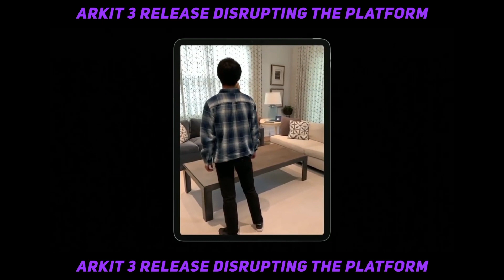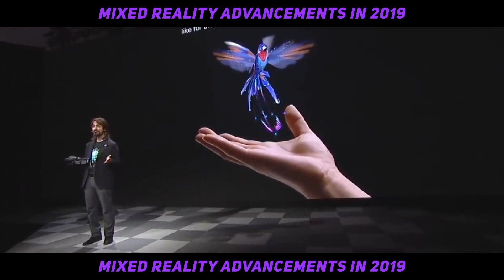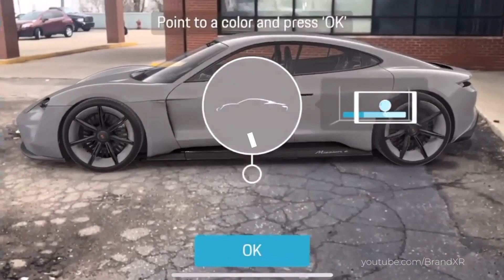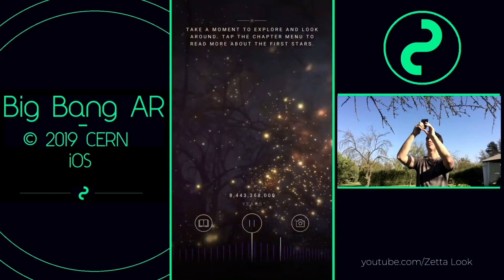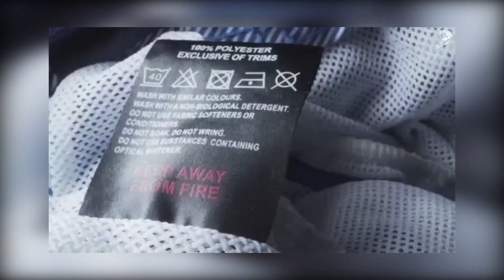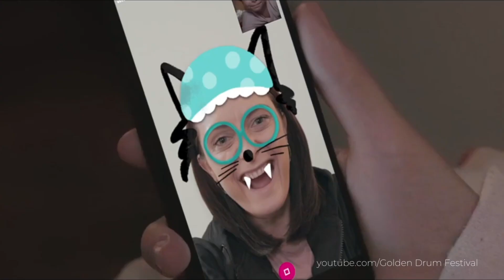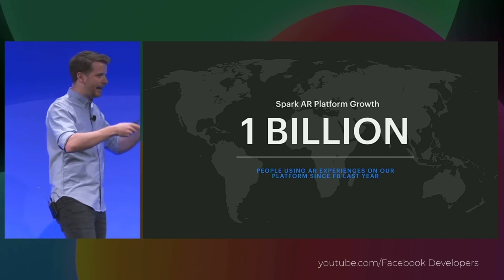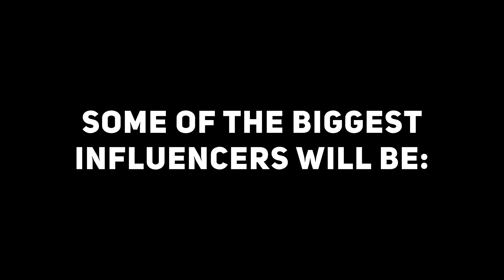Best AR/VR Business Cases in 2019 and what to expect from 2020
If you were looking for the main highlights on how AR/VR shaped as an industry and featured business cases that emerged during the last year - you have found the right video. We have reviewed different developments of AR/VR from 2019:
01:14 - Biggest news and industry highlights in the technology
06:19 - Loudest most juicy cases in review
09:25 - Biggest international reward wins by AR/VR projects
10:52 - Social Media and the role of AR in it
Bonus: 12:25 Our predictions on what will be the main trends of 2020 and how our industry will evolve within this year

Here we tried to give you a squeeze out of the very best and most representative examples of where the industry stands right now and what you should be expecting when you’re thinking about creating an AR/VR experience TODAY
What should be your visual inspiration, quality expectations and interactivity illustration when thinking of your next big idea in XReality?
We hope this video updates you on the most important fronts and encourages to try out this technology in your business
Greatest cases on marketing, sales, operations and employees education are already proving that XR has much more to offer than just a hype of using the latest technologies

Create purposeful activations and share your creations with us